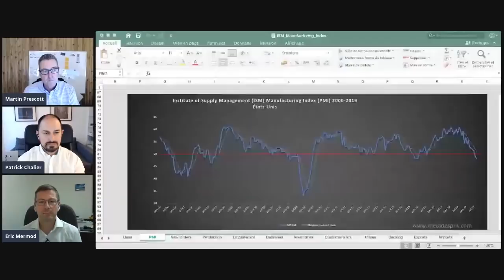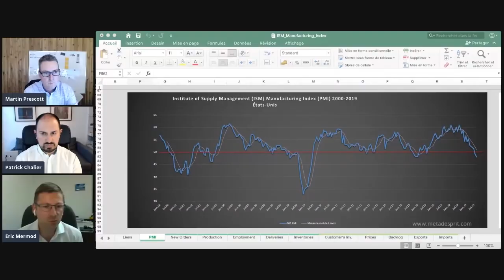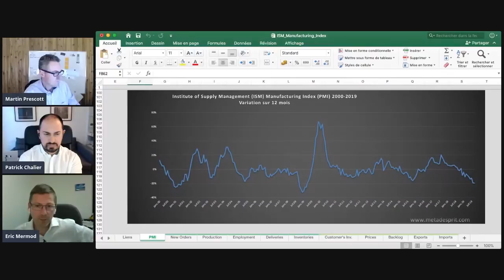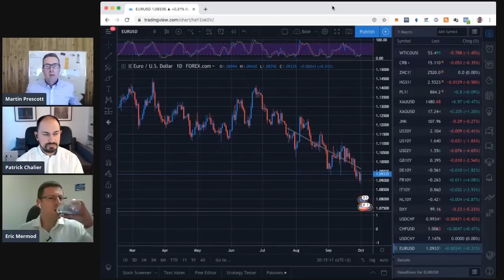Préparation à la crise économique : Nos pistes de solutions pour vous.